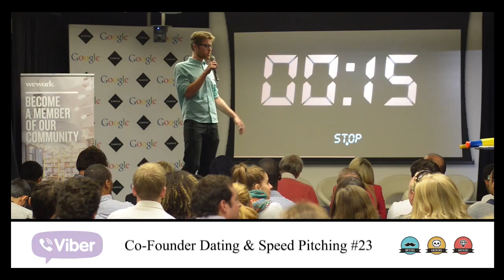Pitch 24 - Co-Founder Speed Dating & Pitching #23